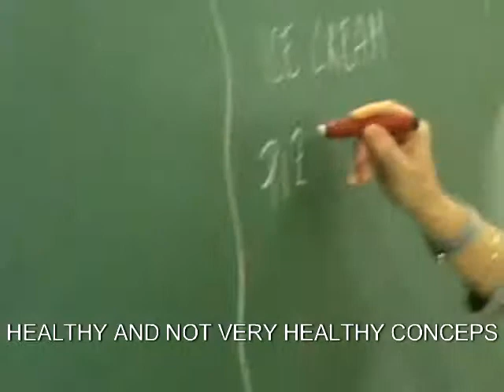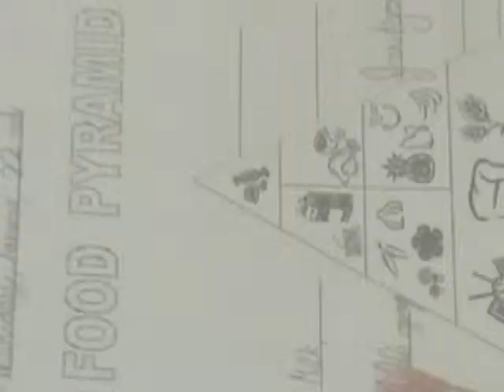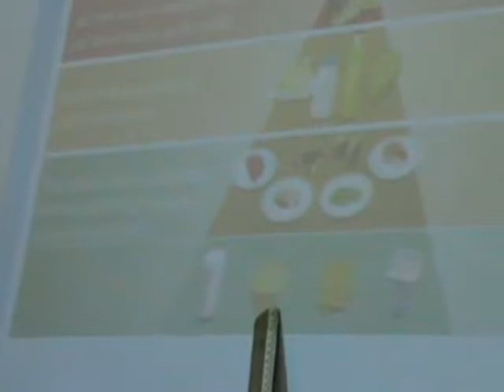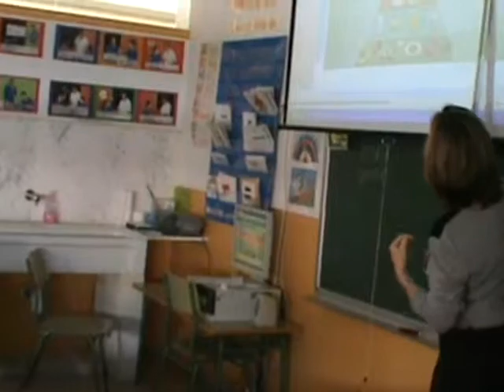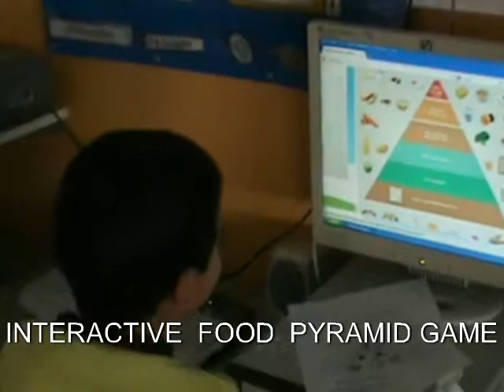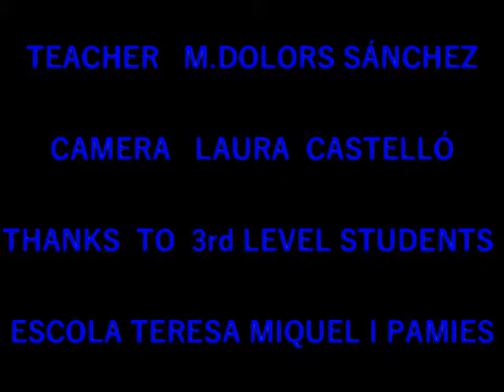CLIL UNIT HEALTHY EATINGLESSON 1 FOOD AND NUTR